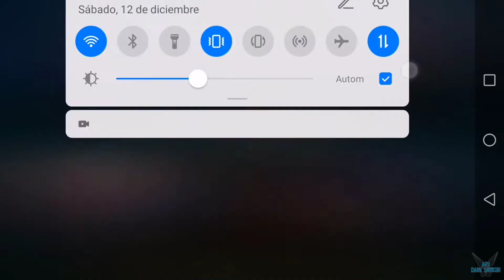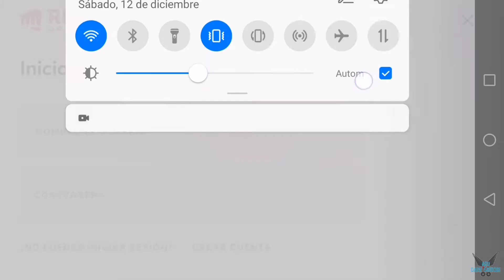League of Legends: Wild Rift "Partida Online - Jugando con Ezreal (5/6/9)" [LOL][2021]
a League of Legends: Wild Rift "Partida Online - Jugando con Ezreal (5/6/9)" [LOL][2021]

Juego de estrategia. Utilizando todo tipo de campeones.
En diferentes tipos de mapas (3vs3, 5vs5, ARAM, Dominion)

Heroes de tipo:

Daño (ADC)
Magos (AP)
Hibridos (AD/AP)
Tanques

Plataforma: PC
Steam: EnishiYu
PS4 : Enishiyu
Wii U: Ryuuzaki007
3DS Codigo amigo: 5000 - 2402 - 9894   (Ryuuzaki)

League of Legends: Wild Rift, Wild Rift, Movil, League Of Legends, Kensai, Killer Ensaimades, lol, LOL, Hexakill, El Bosque Retorcido, Estrategia, Campeones, Gangplank, Ezreal, Fizz, Aru, Aru Dark Shinobi, Aru Second Is Best, Aru Gameplay, Gameplay Lol, Hechizos, Prender, Flash, Poros, Videojuegos, Ranked, 3VS3, KillerEnsaimades, ARAM, Fiz, Jax, Garen, Demacia, Noxus, Darius, Draven, Diana, Leona, Pantheon, Riven, Caitlyn, Ensaimades League of Legends